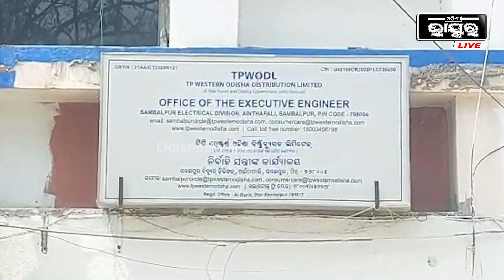ଆଉ ଚଳିବନି ଟାଟା ପାୱାର’ର ମନମୁଖୀ କାର୍ଯ୍ୟ, ଯଦି ଦାବି ପୂରଣ ନ ହୁଏ ଆନ୍ଦୋଳନ କରିବେ ବୋଲି ଚେତାବନୀ...